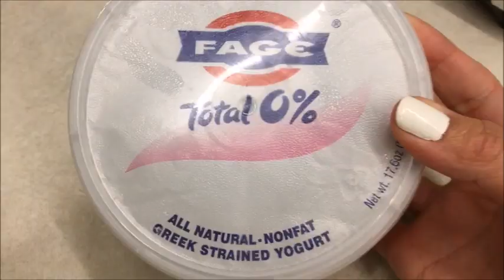Gelatina Com Iogurte! Sobremesa Perfeita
Oi minha gente hoje a pessoa esta trazendo uma receitinha de gelatina com iogurte super diriciaaa. Ela é muito rápida de se fazer e muito simples, mais o resultado final é uma maravilha só!
Eu espero que gostem muito dessa sobremesa e já quero agradecer por verem ao vídeo. Muitas beijokas

💝👻; Geochafloque